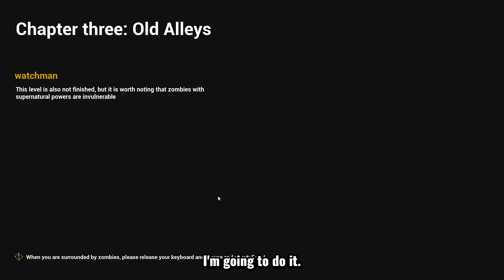A BOOTLEG VERSION OF THE LAST OF US THAT SO FUN TO PLAY AND ITS FREE!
Experience the eerie silence and intense survival gameplay as I navigate through an abandoned alley in this free zombie game called DEATHY STILLNESS. Watch as I face off against hordes of undead creatures in a post-apocalyptic world, where every move could mean life or death. Join me on this thrilling mission filled with suspense, action, and unexpected twists. Can I make it out alive? Find out in this heart-pounding gaming adventure!

0:00 Intro
1:15 Gameplay
7:10 Fail And Try Again